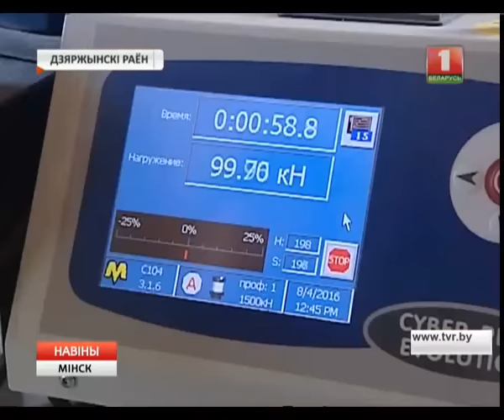Будаўніцтва другой кальцавой дарогі на фінальнай стадыі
Укладваецца бетоннае пакрыццё на апошніх 20 кіламетрах. Дарожныя работы сканцэнтраваныя на тэрыторыі Мінскага, Дзяржынскага і Валожынскага раёнаў. Новы высокаскорасны ўчастак даўжынёй 41 кіламетр злучыць трасы Мінск - Гродна і Брэст - Масква.